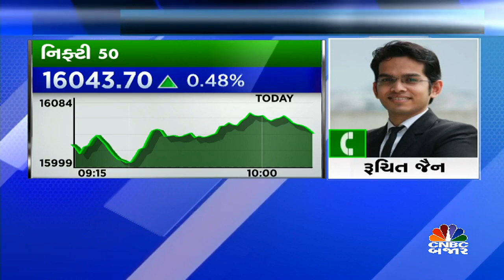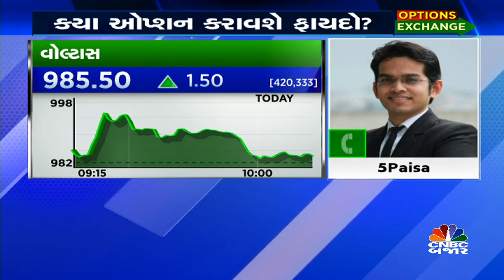ઓપ્શનમાં આજે ક્યા કરશો ટ્રેડ ? જાણો 5paisaના રુચિત જૈન પાસેથી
CNBCBajar | ખાસ રજૂઆત OPTIONS EXCHANGEમાં
એક્સપર્ટ 5paisaના રુચિત જૈન સાથે બનાવો ઑપ્શનની સટીક રણનીતિ